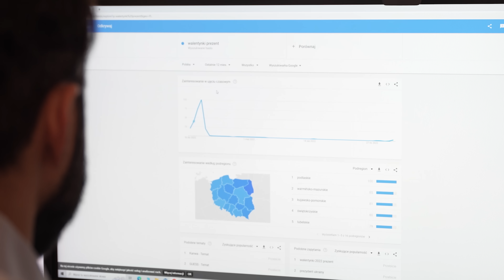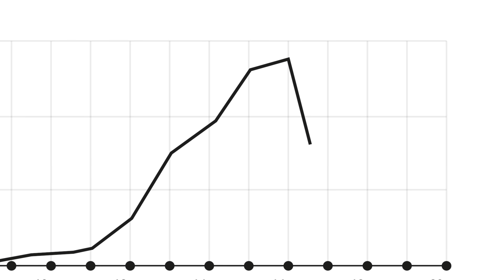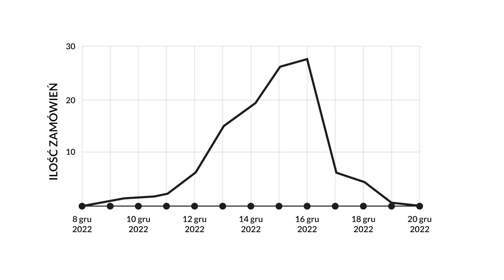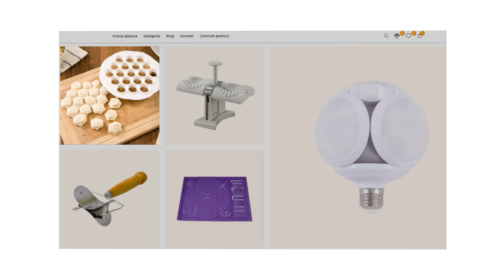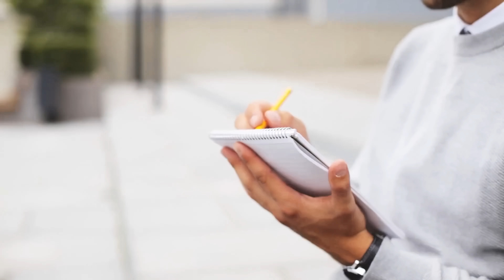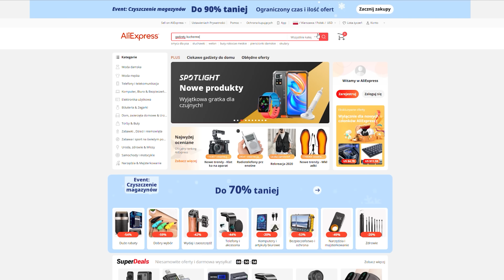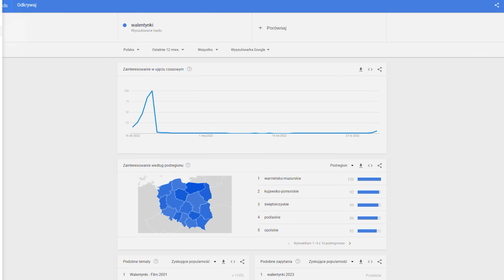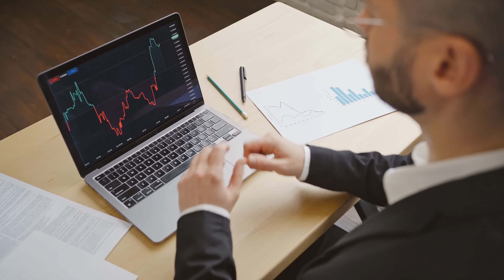ILE ZAROBIŁEM W TYDZIEŃ NA DROPSHIPPINGU?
Postanowiłem sprawdzić ile dam rade zarobić przed Świętami na dropshippingu. Otworzyłem sklep dość szybko, później przyszedł czas na testowanie różnych produktów. Który sprzedawał się najlepiej? Ile zarobiłem w ok. tydzień?
Myślę, że wyniki są obiecujące. Jestem pewien, że gdybym zajął się tym na "pełen etat" to moje przychody z tytułu sprzedaży poprzez dropshipping mocno by urosły.
To zdecydowanie ciekawa opcja dla osób, które mają mało kapitału na start, ale nie brakuje im zapału. Sam zobacz:)

Partnerem materiału jest marka TakeDrop.